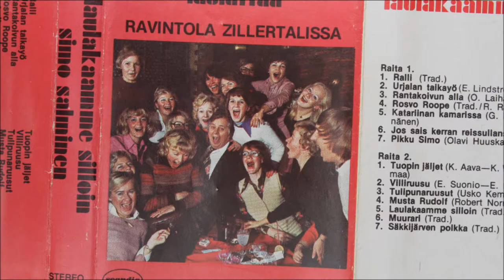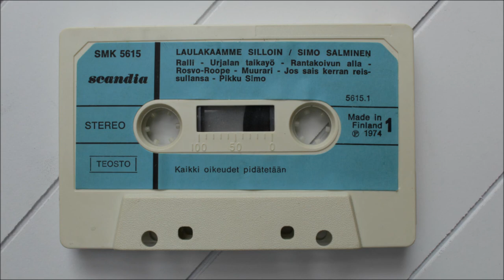SIMO SALMINEN: Laulakaamme silloin